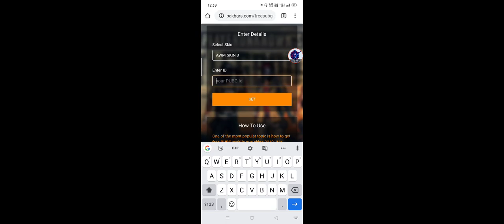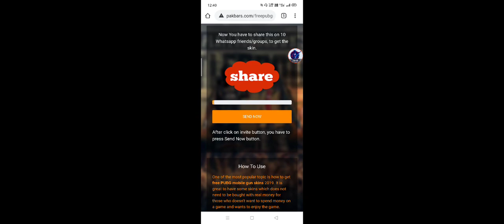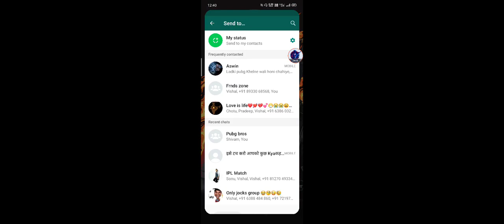TODAY REDEEM CODE PUBG MOBILE JUNE MONTH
Hy guys aaj ki is video me mai aapko kuch new tricks dene vala hu jo ki bahut hi jabarjast hai ar ise use karke with in 24 hour me guns skin le sakte ho link niche hai
Gun skin link👉